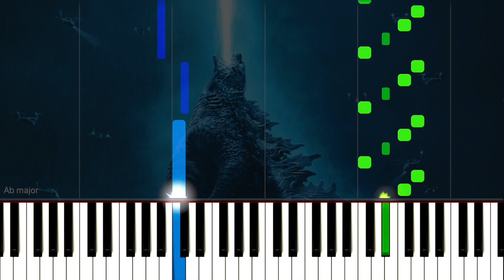GODZILLA'S THEME | EASY Piano Tutorial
GODZILLA'S THEME
Arranged by BOOSTutorial Piano